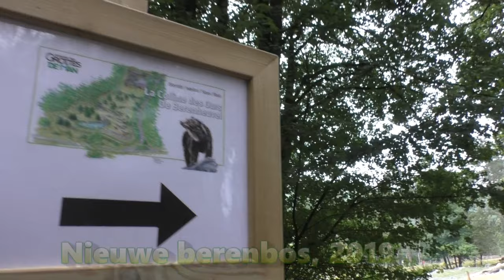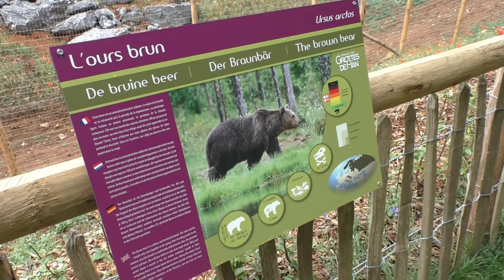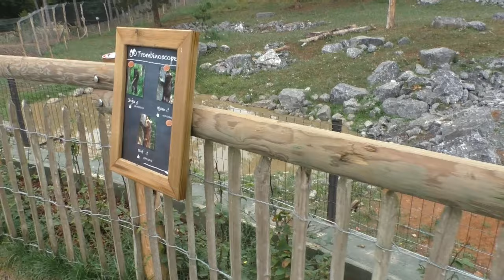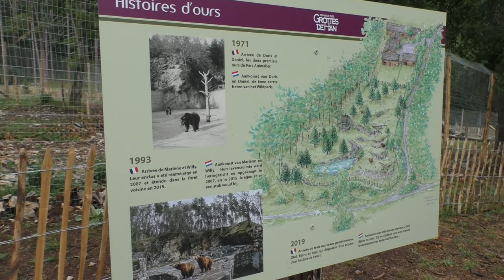(wildpark) Domein de Grotten van Han, bruine beren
We werpen vandaag een diepgaande blik op een verblijf met een steeds groeiend verhaal, namelijk dat van de bruine beren in het Wildpark op het domein van de Grotten van Han. Dit park wordt door dierentuinliefhebbers vaak nog onderschat, maar heeft in de loop der jaren haar prachtige omgeving optimaal weten te benutten, en laat ons keer op keer genieten van prachtige uitzichten alsook aantrekkelijke verblijven.

Zo ook dat van de bruine beren, welke we hieronder van dichtbij zullen bekijken met jullie. Ontdek er alles over op